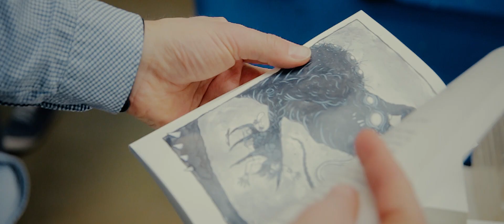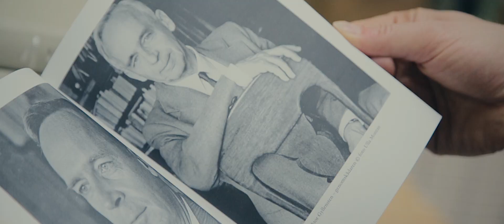Przyszłość ma kształt cyfrowy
O drukarni cyfrowej Totem.com.pl mówi Michał Rejnowski, właściciel i prezes firmy.